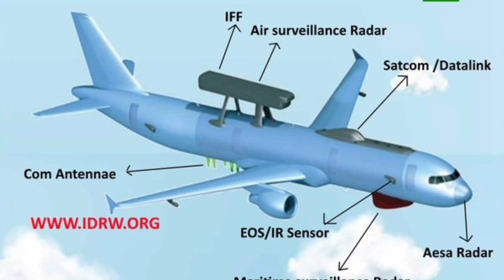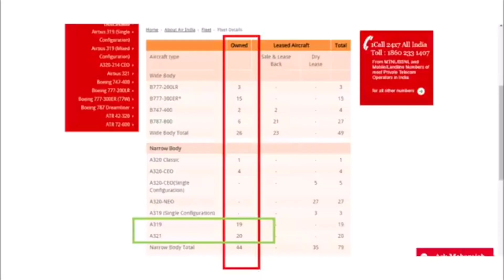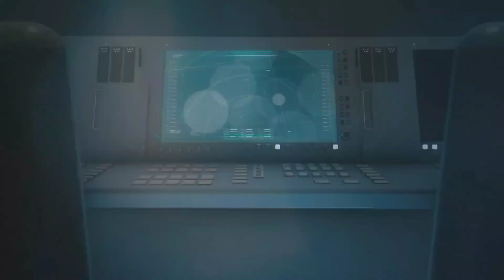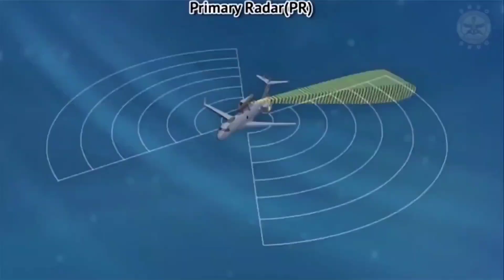AEW&CS MK-II program ready to take off as IAF abandons plan for Rotodome AWACS.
AEW&CS MK-II कार्यक्रम शुरू होने के लिए तैयार है क्योंकि IAF ने रोटोडोम AWACS की योजना छोड़ दी है।